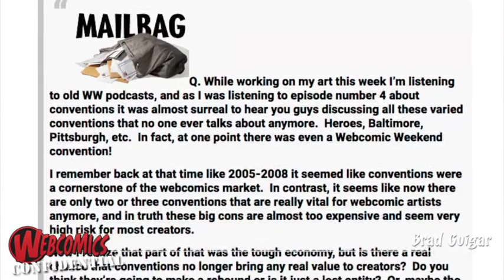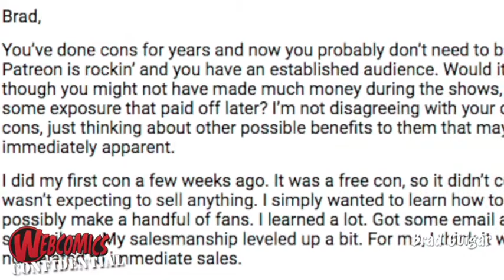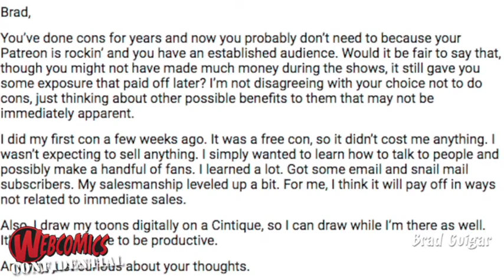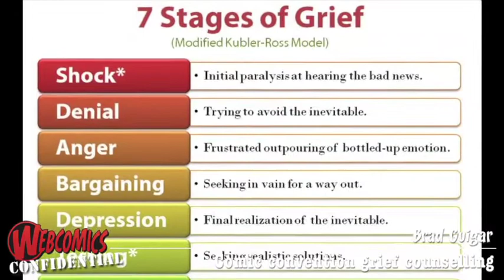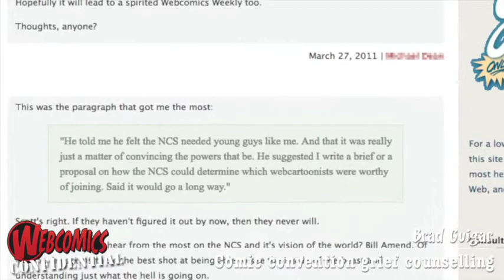Webcomics Confidential Ep 7 — Comic- Conventions... The Seven Stages of Grief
This is the third — and final (for a while) — video on comic conventions. A Webcomics.com member writes in with some thoughts on whether conventions are still viable, and I respond. The more I talk about quitting exhibiting at comic conventions, the more I realize my audience is going through the Seven Stages of Grief. So, I'm going to do a little grief counselling, and we're going to get through this together.